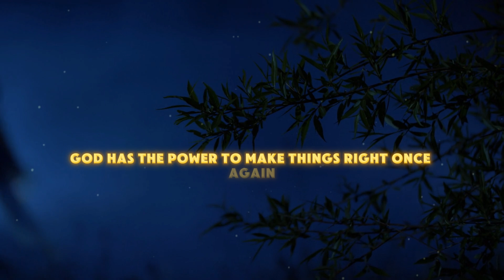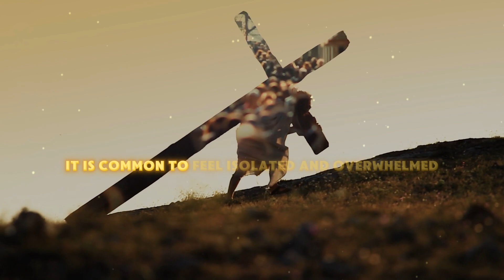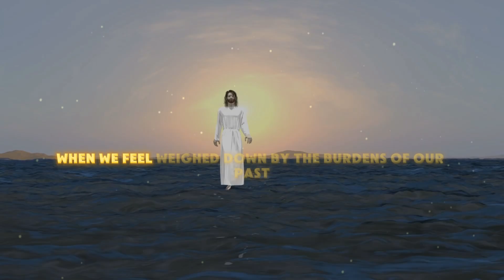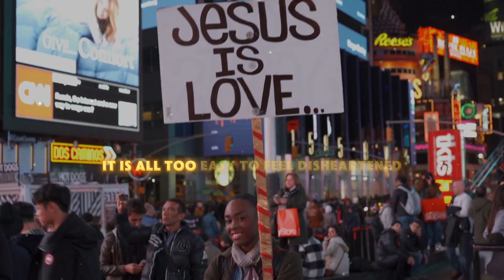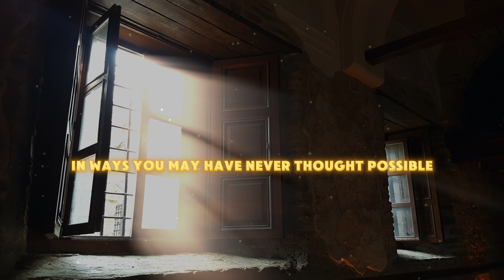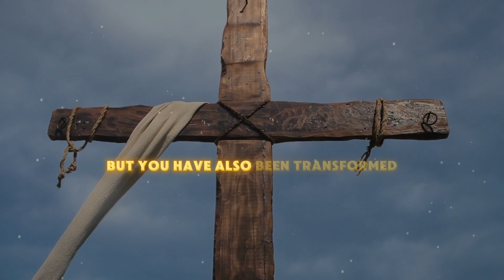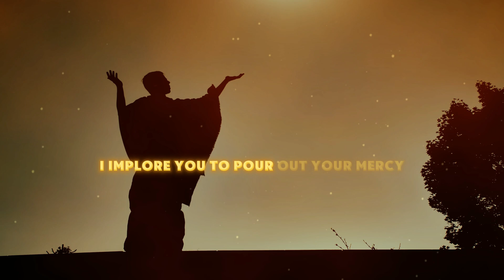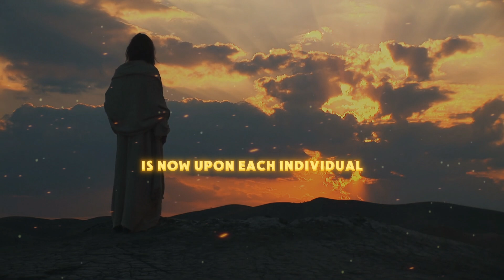Biblical restoration message | God Will Restore All Your Wasted Years | God chose me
Video's Name: Biblical restoration message | God Will Restore All Your Wasted Years | God chose me
Welcome to the YouTube channel "God Chose Me" – a space that brings inspirational stories, peace, and hope through the lens of faith. This is a channel for those seeking a deeper connection with God, desiring a greater understanding of life's purpose, and wanting to feel the divine strength in their personal journey.

Through our videos, we aim to spread God's love, encourage spiritual growth, and help you find your own path according to the plan He has set.

Whether you're going through difficult times, suffering, or feeling lost, "God Chose Me" is a place where you can find comfort and encouragement. Our content varies from short sermons to prayers, as well as conversations with people who have found God's light after going through dark moments.

Join us in exploring and experiencing faith, love, and divine guidance through the "God Chose Me" channel. Your journey can change, and it all starts with one small step.